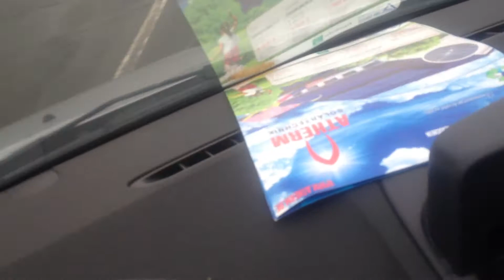İŞİM ALMANYA'YI ŞEHİR ŞEHİR DOLAŞMAK //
Dün araba plakası MK (Märkischer Kreis) olan dağlık bölgedeydim. Oraya Sauerland da deniyor. Sauerland'da akklıma gelen şehirler şunlar: Werdohl, Neuenrade, Lüdenscheid, Schwerte, Plettenberg, Halver, Herscheid vs. Müşteriler firmamızı arıyor, danışmanlık istiyor, bütün müşterilerle ilk görüşmeleri ben yapıyorum, evler, iş yerleri, apartmanlar, hastaneler vs. hepsini görüyorum, resim ve video çekimleri yapıyorum. Devlet teşvik formlarını dolduruyorum. Evlerin, binaların planlarının resmini çekiyorum. Ofiste CO2 (karbondioksit emisyon hesapların)ı bitirdikten sonra Eyalet teşvik formlarını Eyalet Hükümeti'ne bizzat kendim teslim ediyorum, aldıklarına dair de evrak imzalatıyorum. Devlete gitmesi gereken teşvik formlarını da postaya veriyoruz. Daha sonra müşterinin okeyleri geliyor ve teknikerlerimiz sistemi bağlıyorlar. Çatıya yüz metrekareye kadar kollektörler bağlanıyor, bodrum kata da (kalorifer kazanının yanına) 5000 (beşbin) litreye kadar çelik güneş enerjii depoları yerleştiriliyor ve kaloriferle birbirine kombine ediliyor. Arada Solarregler dediğimiz bilgisayar beyni var, kışın derecenin yeterli olmadığı zamanda kalorifere komut veriyor ve dereceyi artmasını sağlıyor. Kuzet Ren Westfalya Eyaleti'nde her zaman yüzlerce ev, iş yeri beni bekler. ATHERM'de Vertriebsleiter (Pazarlama müdürü) ve müşteri danışmanıyım, İşimden çok memnunum. Her gün başka başka şehirlerdeyim. Koskoca Kuzey Ren Vestfalya Eyaletinde bırakın yüzlerce yerleşim birimini, şehirleri, neredeyse girmdiğim cadde kalmayacak. Firmamızın internet sayfası ATHERM, SOLARTHERMIE (GÜN IŞIĞIYLA SICAK SU VE KALORİFER) KONUSUNDA AVRUPA'NIN EN BAŞARILI FİRMASIDIR. ÇELİK GÜNEŞ ENERJİİ DEPOLARI İZMİR'DE KENDİ FABRİKASINDA ÜRETİLMEKTEDİR. Üretim şimdilik sadece Almanya içindir. Yakın bir zamanda Türkiye'de de başlayabilir. Tabii bizim Solarthermie sisteminin kurulumunu Türkiye'deki kalorifer firmaları yapacaklardır. Kalorifer tecrübesi olanlar şimdiden ATHERM ile irtibata geçebilirler. Bu iş günümüzün en popüler ve en çok kazandıran işlerinden birisidir. Alman devleti bizim sistemden bağlattıran her eve, her camiiye, her hastaneye, her işyerine 28000 (yirmiyedibin) Euro'ya kadar teşvik vermektedir. Hamburg Eyaletinde bu miktar 37000 (otuzlatıbin) Euro'dur. Benimle de irtibata geçebilirsiniz. aykan(at)atherm.de Firmam altımdaki arabaya yıllardır her ay 500-600 Euro kira ödüyor. Her ay bir o kadar da benzine ödeniyor. Yakında firmamdan son model doğal gazlı bir araba hediye alıyorum. Ne de olsa pazarlama müdürü ve danışman olarak firmamın Avrupa'nın en başarılı firma olmasında büyük katkılarım var.